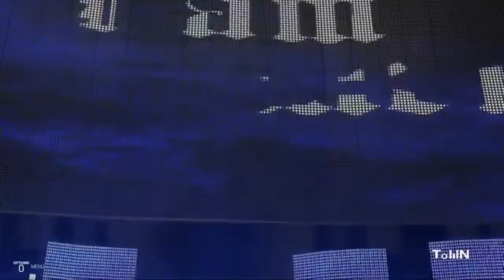ToWN Chapter 58 Clash of the Titans II Tiger Mask VI vs SyK DeMoN